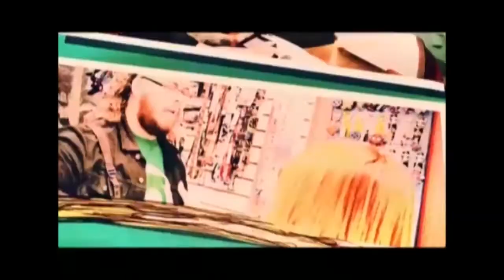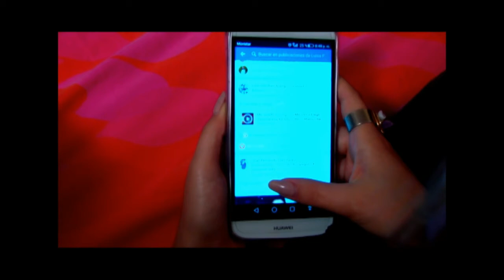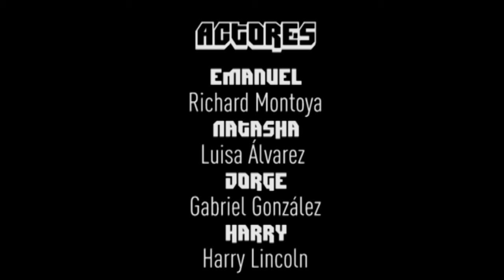The Gamer Serie - Capítulo 3: Natasha y su novio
Tercer capítulo de la serie web The Gamer, realizada por el grupo Game Over.

Y también en nuestro Instagram = the_gamer_serie